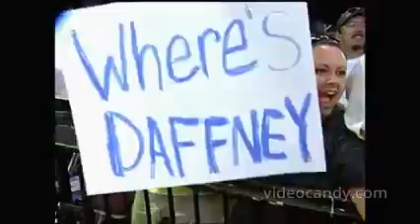Elix Skipper Vs Crowbar Thunder August 9 2000